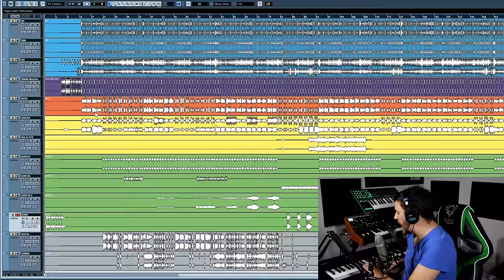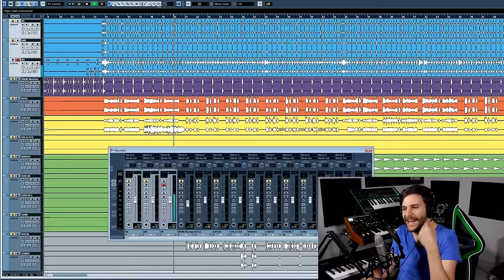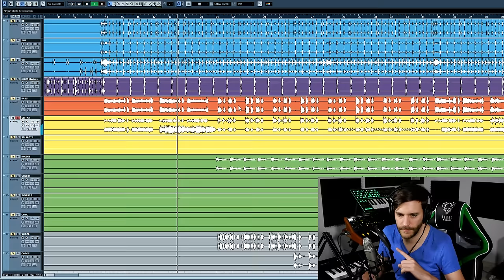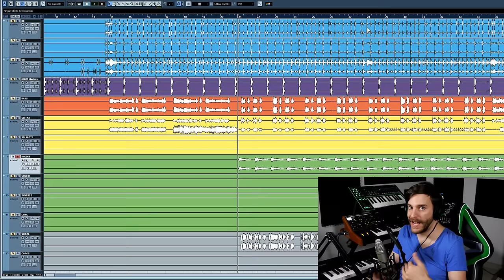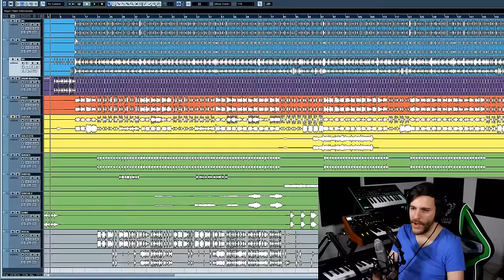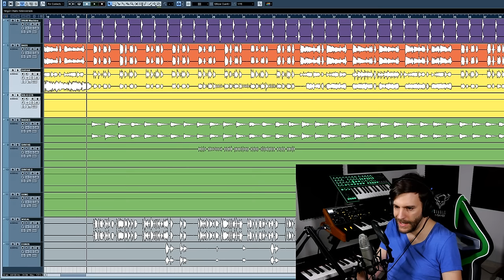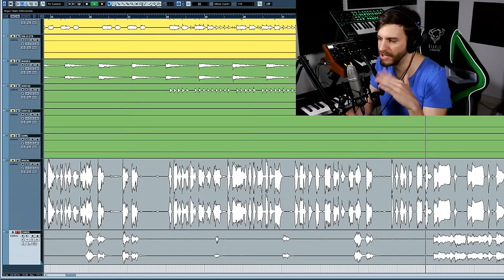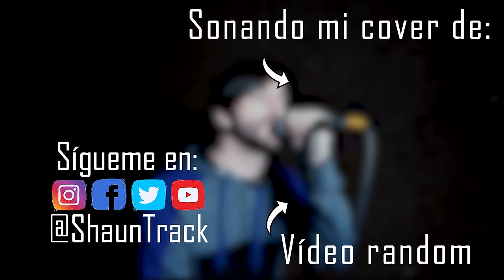DECONSTRUYENDO "BEAT IT" (Michael Jackson) | ShaunTrack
El tema que voy a analizar hoy es "Beat It" de Michael Jackson.